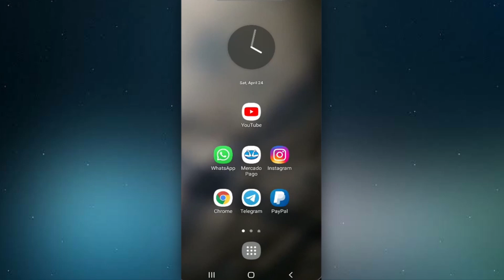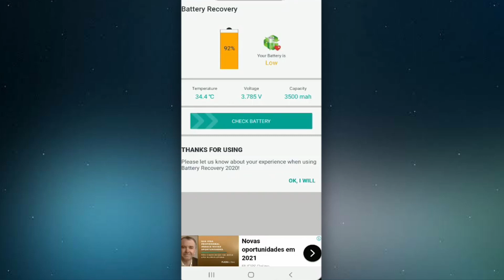Como DESVICIAR bateria do seu CELULAR em CASA! Fazer a beteria durar mais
Como DESVICIAR bateria do seu CELULAR em CASA e Fazer a beteria durar mais

Por acaso você está enfrentando um problema com a duração da sua bateria que dura pouco temp? Pois hoje temos a solução: descubra como fazer para a sua bateria durar mais e desviciar a bateria do seu celulular

● Termos Relacionados:
- Fazer a bateria durar mais
- Tirar o vício da bateria
- Aumentar a duração da bateria
- Fazer a bateria durar muito
- Como fazer a bateria do celular durar 2 dias,
- Melhorar a duração da bateria
- Fazer a bateria do celular durar mais